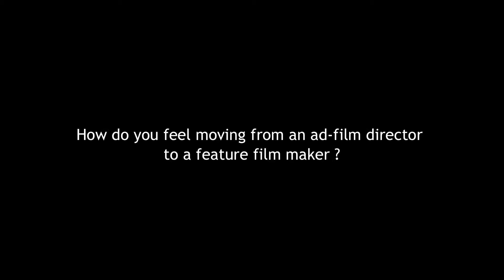Ad film to Feature film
From an ad filmmaker now to a Feature film director? 30 secs to 150 mins. Find out what Navdeep Singh has to say about this transition.